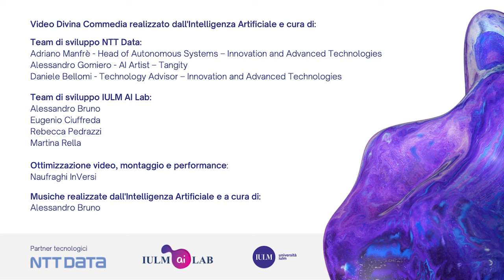Dante al tempo dell'AI IULM AI Lab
IULM AI Lab  - Alla IULM il nuovo laboratorio dedicato all’Intelligenza Artificiale